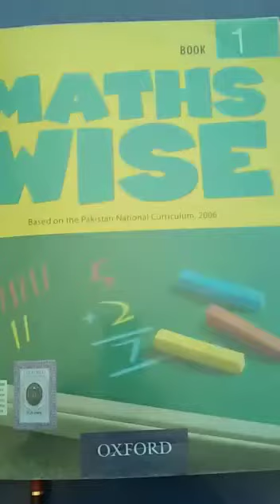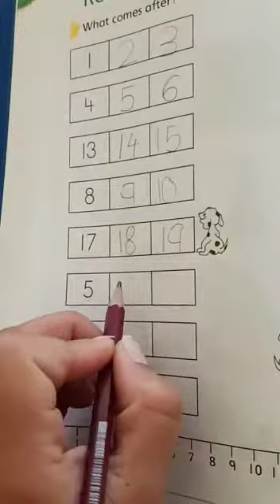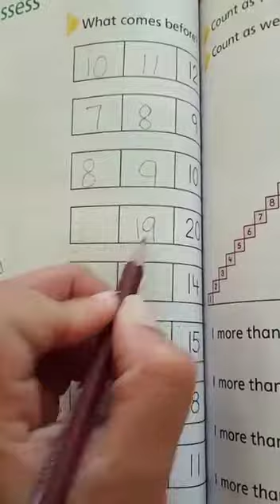Class 1Math, Unit 7, Review Exercises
Class 1
Math, Unit 7, Review Exercises
IONS SCHOOL SYSTEM